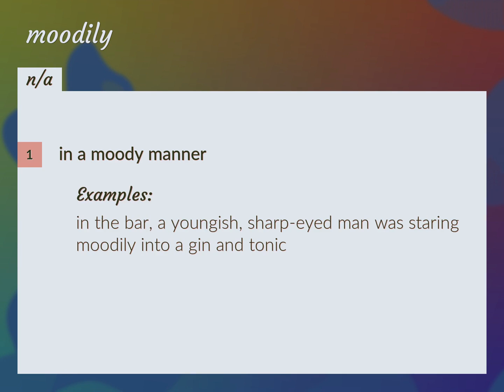Moodily | meaning of Moodily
What is MOODILY meaning?